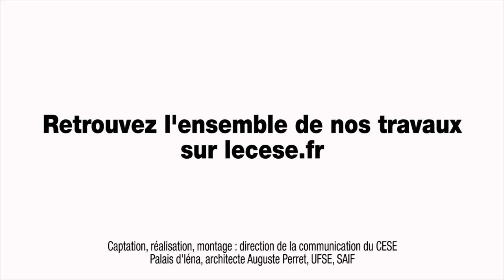Questions à Nathalie COLLIN (La Poste) - RS et engagement - cese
Questions à Mme Nathalie COLLIN, Directrice générale adjointe chargée du numérique et de la communication de La Poste et, Présidente de la Holding branche numérique, entendue par la Section de l'éducation, de la culture et de la communication du CESE dans le cadre de la saisine : "Réseaux sociaux : comment renforcer l'engagement ?".